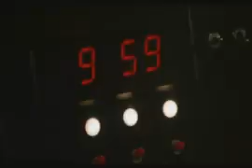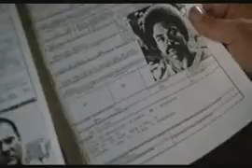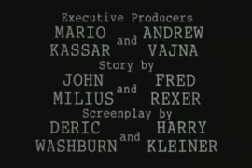Extrême préjudice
Bande annonce en VO du film "Extrême préjudice" de Walter Hill

Résumé : Texas ranger, Jack Benteen est chargé de lutter contre le trafic de drogue et l'immigration clandestine à la frontière mexicaine. A la tête de ses truands, Cash Bailey est l'ami d'enfance de Jack et l'ancien compagnon de la femme de ce dernier...